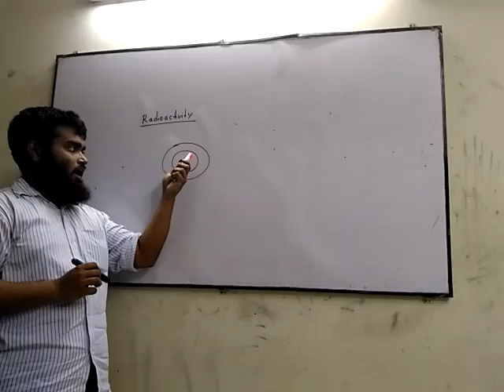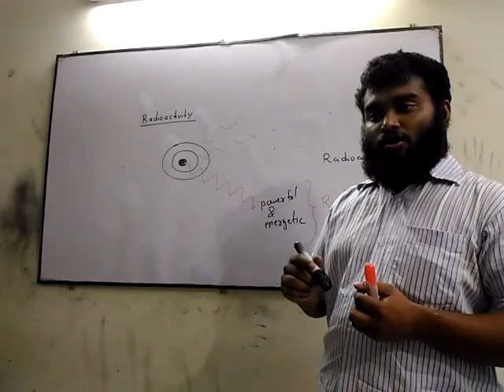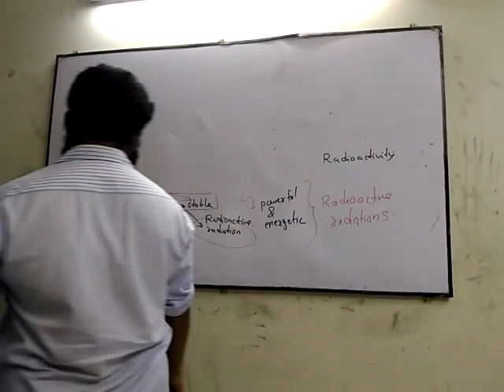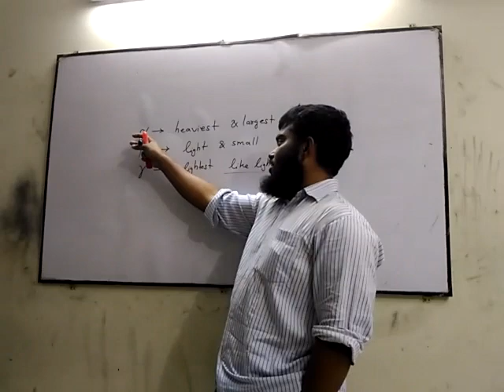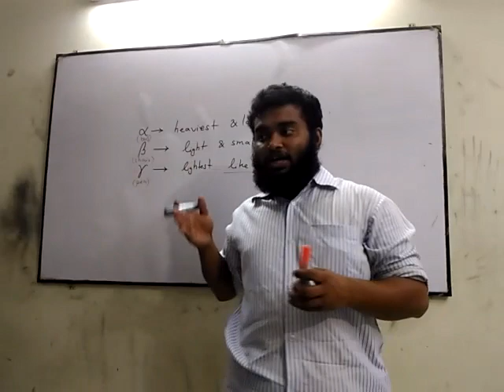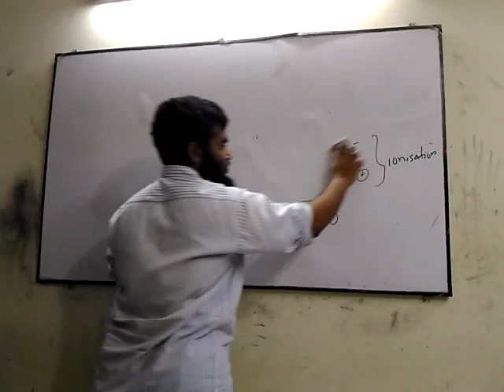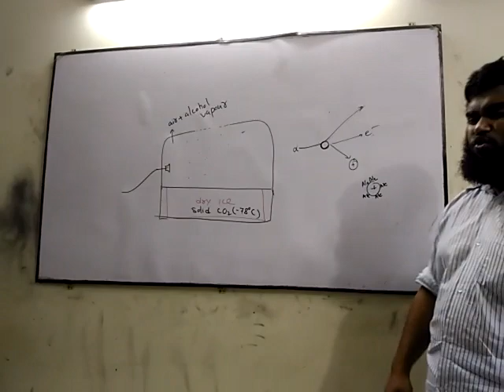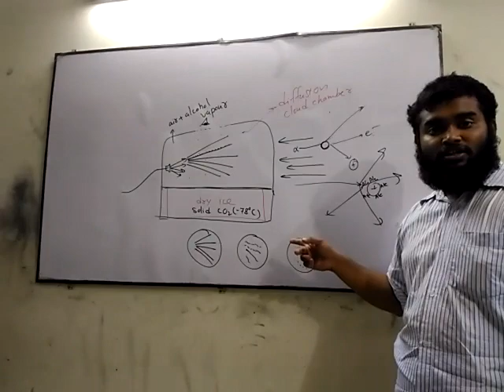O Level Physics: Nuclear Physics Lecture 1